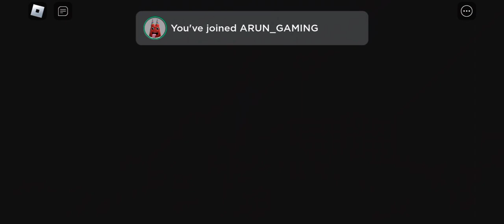TEAM EVIL DAD TEAMWORK OBBY